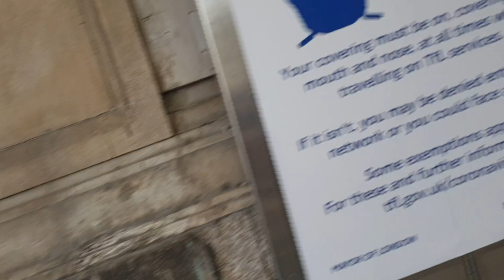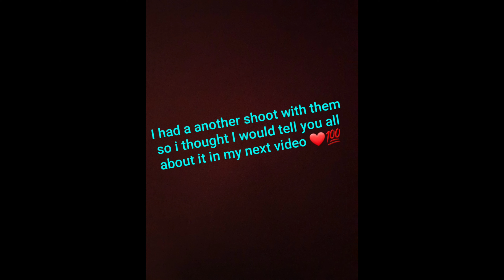Modelling Agency Experience (Part 1)🤯🤯